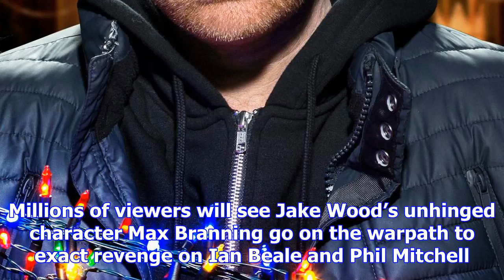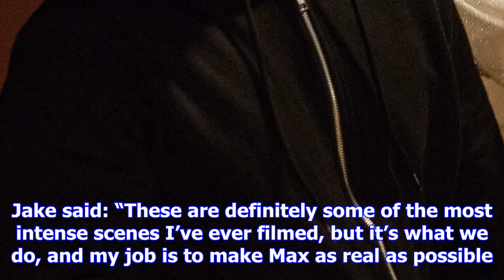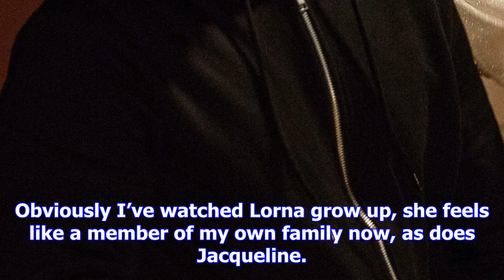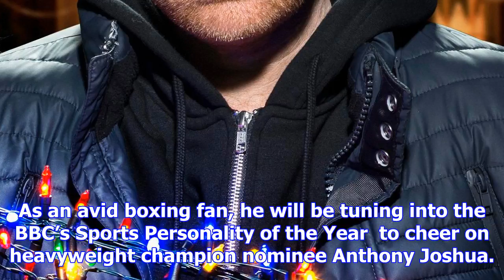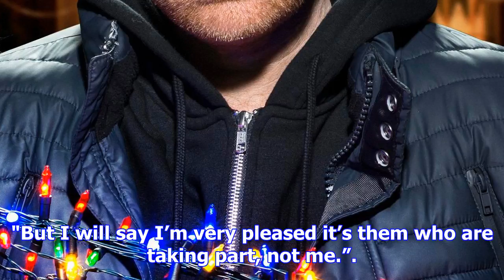Eastenders' jake wood reveals the branning's explosive christmas plot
EASTENDERS fans are in for the soap’s most explosive Christmas yet . . .  says the man at the centre...